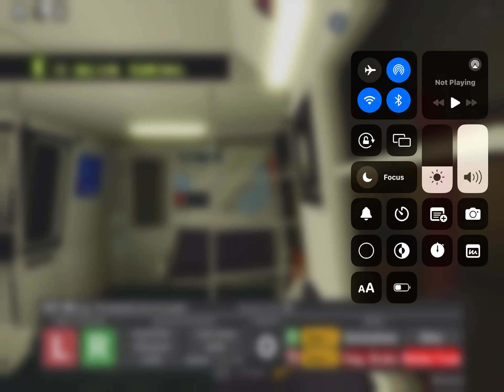4th of July special: Driving the all new 1995 r96 e train for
Since it is the 4th of July! I have made a pta subway video of all train enthusiasts and elevator enthusiasts as well!